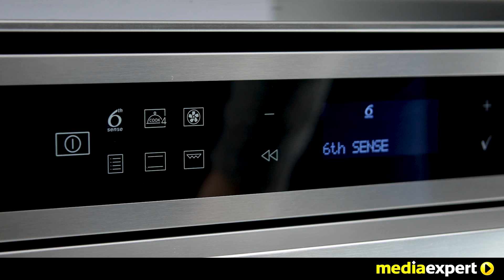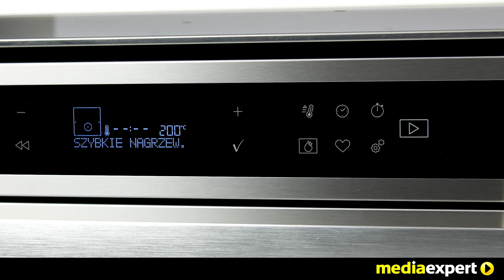Piekarnik WHIRLPOOL W6 OM4 4S1 H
Jak sprawić, aby domowy obiad wzbudził zachwyt i wiele próśb o dokładkę? Po prostu włącz 6. Zmysł zapewniający idealne rezultaty pieczenia. Dzięki specjalnym czujnikom piekarnik określa temperaturę i czas pieczenia, a następnie kontroluje cały proces. Nowoczesny i łatwy w obsłudze wyświetlacz na bieżąco informuje o czasie pozostałym do zakończenia procesu.